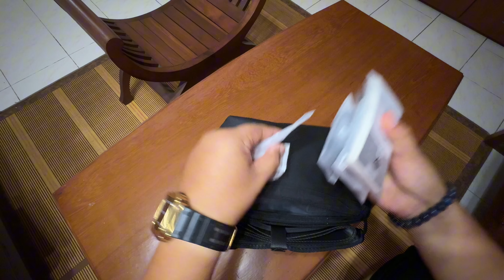A Quick and Simple Unboxing DJI Avata 2 Fly More Combo and DJI ND Filter Set (4K)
A quick and simple unboxing video of my DJI Avata 2 Fly More Combo. There are tons of other unboxing videos that goes into more details out there mine just a quick one. 😁